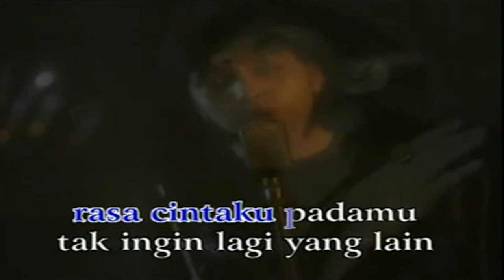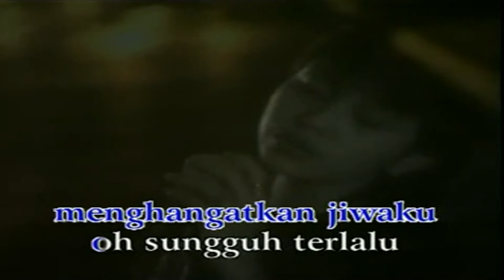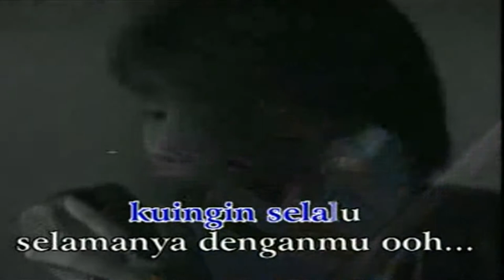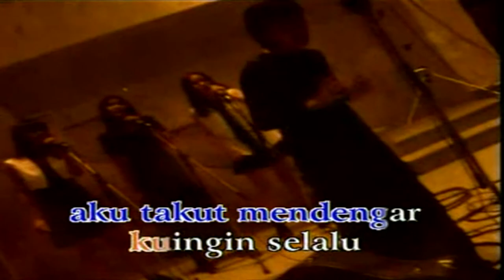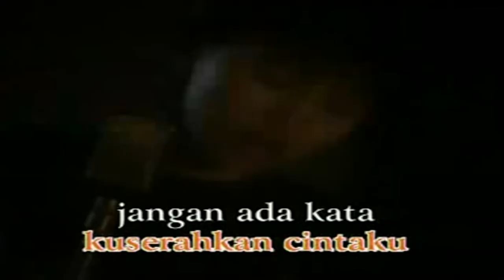Mayang Sari - Rasa Cintaku (Official Karaoke Video) | No Vocal - Male Version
Official karaoke video no vocal by Mayang Sari performing Rasa Cintaku
Song & Lyrics : Rudy Rampengan